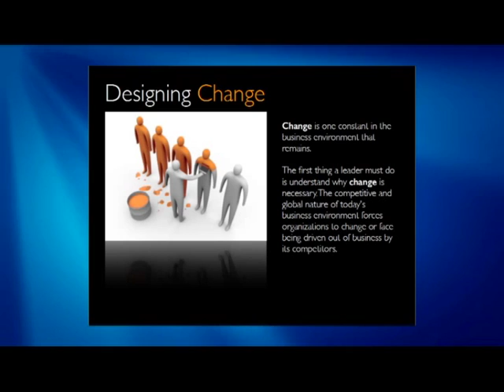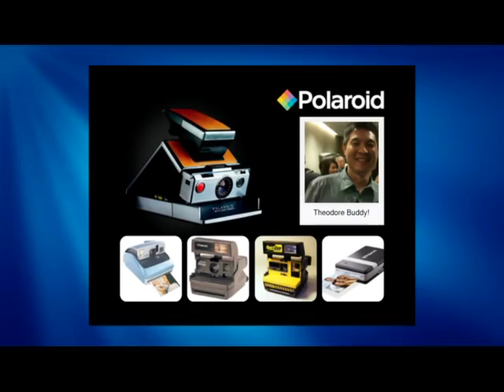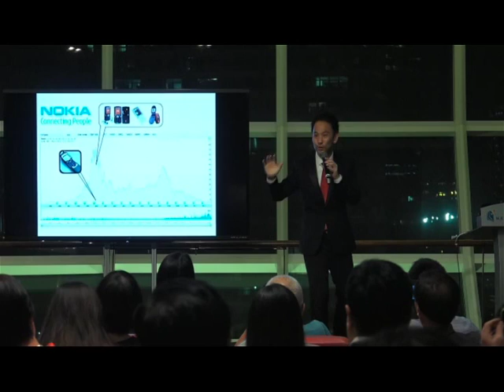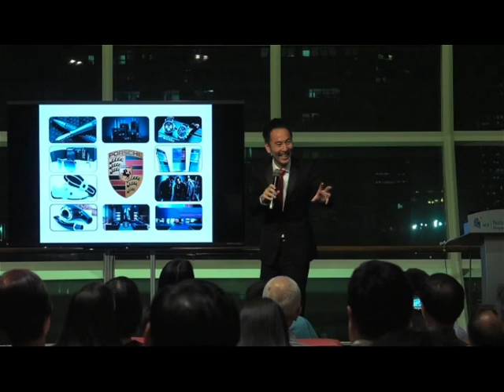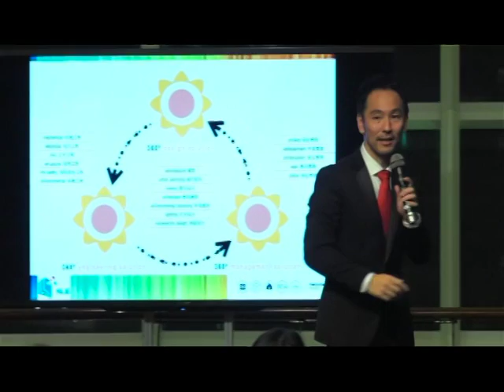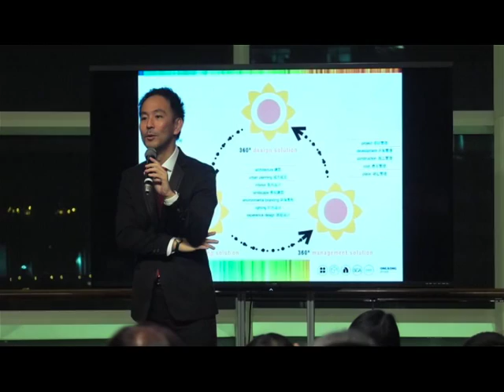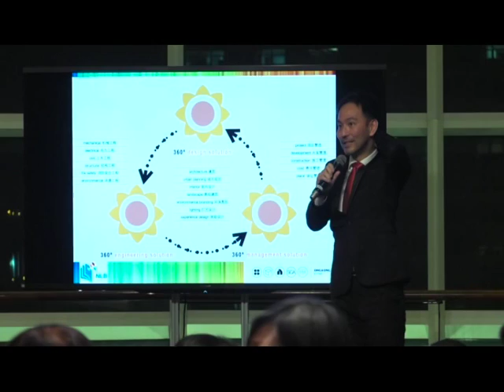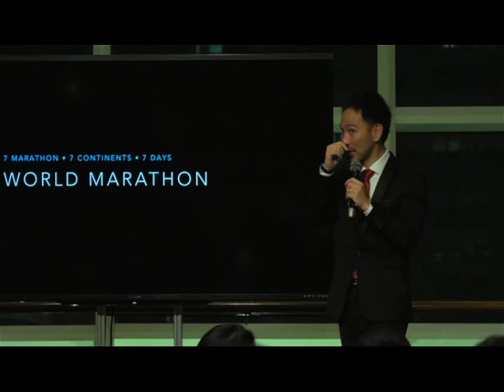Ong Tze Boon: CHANGE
Ong Tze Boon, Group Executive Chairman, ONG & ONG, shared how his interest in architecture started and gave useful tips to those who are interested in this profession. He also gives his views on the state of the libraries today.